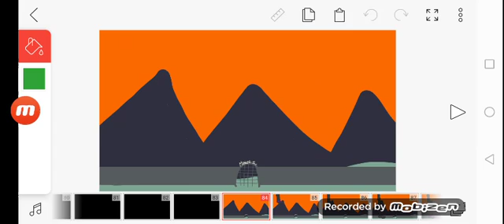Allison's Trip announcement video #1